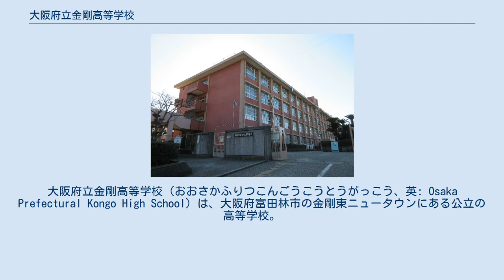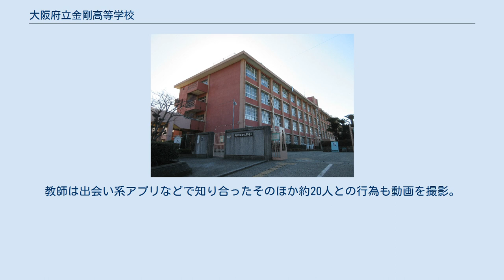大阪府立金剛高等学校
大阪府立金剛高等学校（おおさかふりつこんごうこうとうがっこう、英: Osaka Prefectural Kongo High School）は、大阪府富田林市の金剛東ニュータウンにある公立の高等学校。
高校生急増期の昭和後期1980年に誘致運動を受け、府立134番目の高校として新設された。
普通科に専門コースと、南河内地方で初の知的障害生徒の「共生推進教室」が設置されている。
 1971年（昭和46年）誕生の黒田革新府政が、高校入試で「十五の春は泣かせない」政策として、大幅に府立高校を新設。
1973年度だけで開校13校が計画され各自治体が地元誘致運動を進める中、富田林市でも中学校8校のPTAが高校誘致へ署名活動を展開した結果、134番目の府立高校として1980年に開校した。
 「地元の熱い期待と支援」で設置された経緯のため、開校当初から「一人ひとりの多様性を尊重し、人と人とがつながり、地域に根ざす学校をめざし」ている。
 全日制課程で普通科だったが、2005年（平成17年）に普通科総合選択制に改編。
2015年度から、大阪府立たまがわ高等支援学校の「共生推進教室」を併設。
南河内地方で初の設置となっている。
 2018年度の入学生から、大阪府の普通科総合選択制高校改編計画に基づき、普通科専門コース設置校へ再び改編。
これにより、府立高校から普通科総合選択制の高校は消滅した。
 教育課程には、「生命科学コース」「文系」「理系」「地域コミュニケーションコース」の四つの系・コースがある。
 2004年に普通科総合選択制に改編された。
2年次から「理数科学」「生命科学」「生活文化」「国際」「人文」の5つのエリアのうちの1つに所属。
その上で、エリアによって決められた科目（エリア指定科目）と、エリアによらずある程度自由に選択できる科目（自由選択科目）を履修することにより、個人の興味・関心や進路に応じたカリキュラムを組むことが可能になっていた。
 2年次のエリア指定科目では、学校設定科目の中に課題研究や探究的な内容を含み、学年末にグループで研究発表。
優秀な発表は、学年全体の発表会で再び発表。
この取組は学習指導要領の「総合的な学習」の趣旨と同じで、本来3単位必要な「総合的な学習の時間」を2単位で実施してもよいという承認を受けている。
 授業は1時限50分間で、週2日間7限、ほかの3日は6限。
3年間で96単位の修得が可能となり、学校5日制が完全実施された2002年度直前と同じ単位数を確保。
また、数学を中心に少人数授業を導入していた。
 (7限まである曜日は、2004～2007年度は月水、2008～2014年度は月火であったが、2015年度からは月水に変更されている) 2004年（平成16年）8月31日、普通科総合選択制改編に伴う施設改修工事が竣工。
2006年3月31日、エレベーターを設置。
2009年10月15日、本館の耐震工事が竣工。
2011年8月31日、体育館の耐震工事が竣工した。
 羽曳丘丘陵のほぼ頂点にある校舎は開校時1980年の建設、旧耐震基準の既存不適格のままであり震度6強の揺れで倒壊の恐れがあるため2009年度から改修を行った。
 34歳の男性教師が2016年（平成18年）12月に大阪市内の自宅で、ツイッターで知り合った中学1年生の女子に現金5万円を渡して淫らな行為をして、その行為を動画で撮影したとして懲戒免職になった。
教師は出会い系アプリなどで知り合ったそのほか約20人との行為も動画を撮影。
一部は未成年だったという。